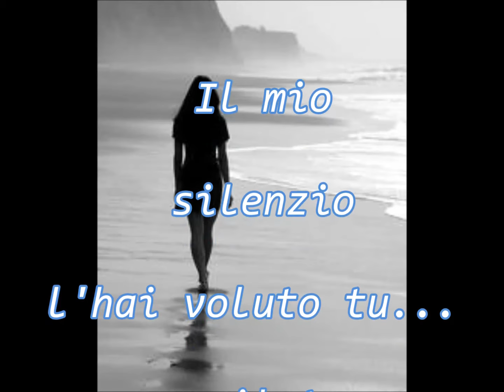Muri - di Paola Collura